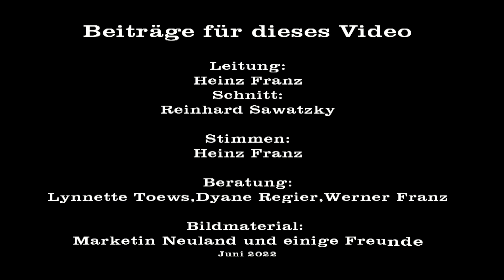De Jeschicht von de Pieetsfoatiaja en Nilaunt Chaco Paraguay